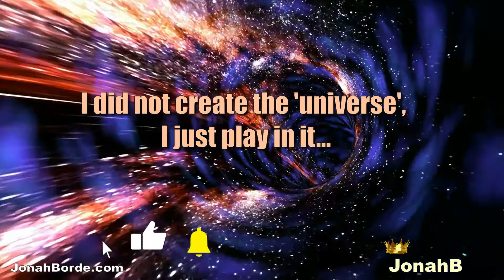Candy Crush Saga Level 9920 No Boosters